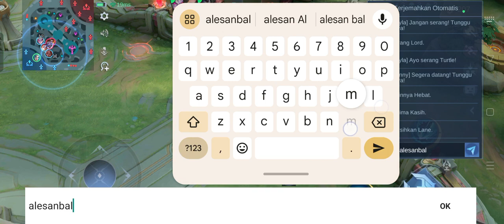mlbb rank mythic dark sistem moonton dyroth dan selena feed